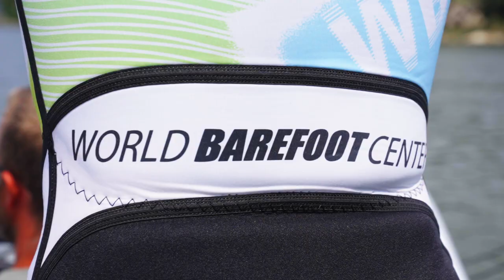Epic Barefoot Water Skiing Captured by Drone | Ben Groen Teams Up with FPV Legend JayBryd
Here's what happens when a world-champion barefoot water skier teams up with a legendary drone pilot. Ben Groen's unworldly barefoot skills are on full display – captured by JayByrd Films at speeds, angles, and frame rates never-before-seen. Throw MISSION Inflatables Mats into the mix and you've got a "No Way" situation going on.

Special thanks to:
Jay Christensen, Drone Op @jaybyrdfilms
Noah Ferche, Director @Noah Ferche
Cody Anderson, Drone Racer/Assistant
Boat Drivers Josh and Kim McKenzie
MISSION Marketing Team
And the insanely talented Ben Groen!